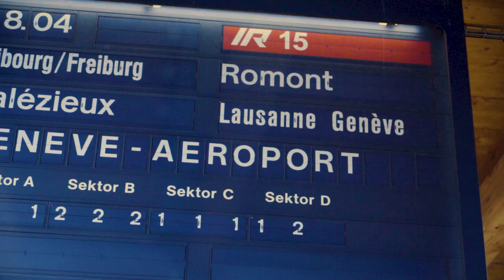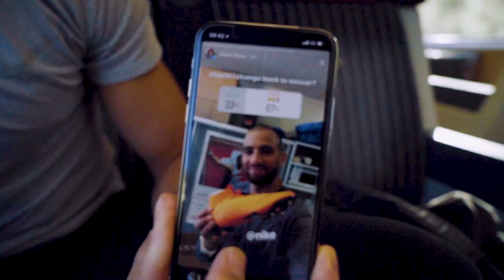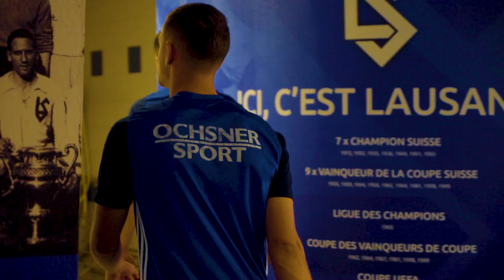HÜRDEN UND FUSSBALL | VLOG #10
In keinem der bisherigen Videos habe ich mein "eigentliches" Training gezeigt - doch heute geht es zum ersten Mal diese Jahr über die Hürden! Ich zeige euch was es alles braucht für ein erfolgreiches Training und spiele nach über 10 Jahren auch wieder Fussball!

PRODUCTION & COPYRIGHT
Patrik Fluck & Sandro Glättli
etrex GmbH